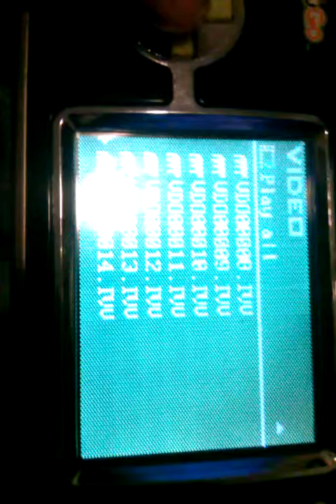FamilyWhy Season 1 Episode 2 Lustor,WHERES MY $!?!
Note: NO COPYRIGHT INFRIGMENT INTENDED. I AM NOT MAKING MONEY OR PROFIT OUT OF THIS...AND I DO NOT WANT TO MAKE THIS FOR MONEY AT ALL,MADE FOR EDUCATIONAL AND FAIR PRIVATE USE ONLY.
Hi again you tubers. I'm Cameron Lopez,back with another episode of Family Why... on my VuGo Hasbro.
Remember, this show is for adults/ mature audiences only..NOT for kids.
Summary of Family Why...adult webisode series/spoof of the adult animated comedy Family guy... based
on the kids show Super why.
In this episode of Family why...Lustor "Brian" is told by Timmy "Stewie" is told that he has 24 hours to pay him money that he owes him. And things go over the walls the next day as Lustor doesn't pay Timmy back.Note:At the end Lustor is suppose to say OK let's go to the bank, but doesn't say..because of the way my VCR records duration and seconds.that goes for why Lustor is quickly seen in some parts..little or no parts.
By the way...in case tour wondering.. my version of family guy includes the Total drama season 1-6 theme song instead of family guy...for good reasons.
Anyway please enjoy this episode of Family Why,as I'll be posting more episodes soon.
P.s. Making this show does not affect me posting other videos...I'll still share my stuff coloring books and etc with you..:)
Family Why rated TV MA
Cast of Lustor, WHERES MY MONEY!?!
Timmy Turner as Stewie
Lustor as Brian
P.s.s. there is a TV MA warning before the show..just a heads up:)